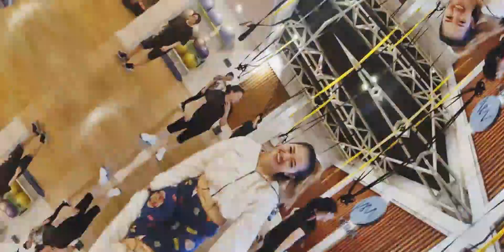ZOOM - Jessi | Dance Choreography | Zumba | Rini